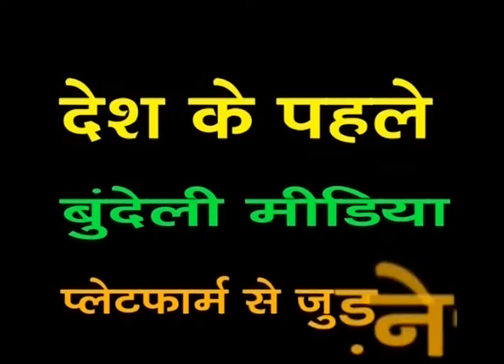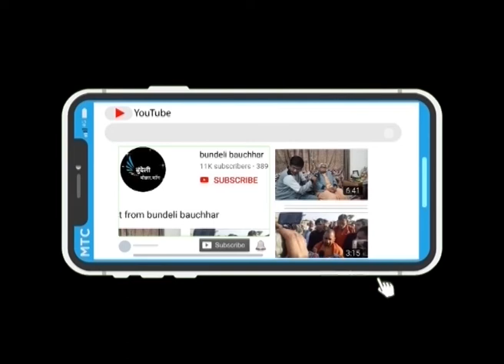लोकसभा में दहाड़े अमित शाह , बोले कश्मीर के लिए जान दे देंगे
अमित शाह बोले कश्मीर के लिए जान दे देंगे
जब लोकसभा में दहाड़े अमित शाह